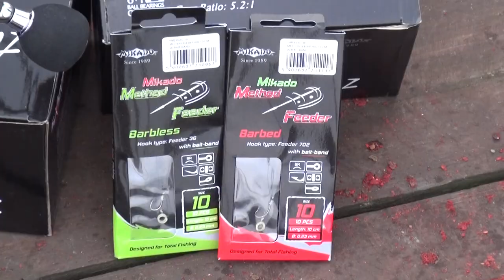Method Feeder By Mikado - Official Trailer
Oficjalny trailer do filmu MIKADO METHOD FEEDER.

- Jak łowić na metodę?
- Jakie koszyczki stosować?
- Co to metoda?

Wszystkiego dowiecie się z filmu, który już niebawem ujrzy światło dzienne!